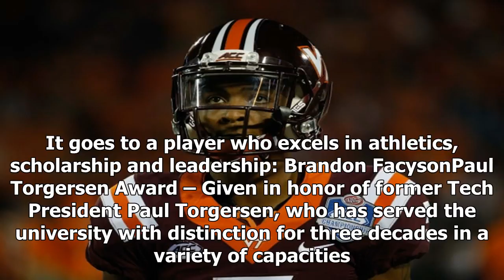HokieHaven.com-Hokies season announced